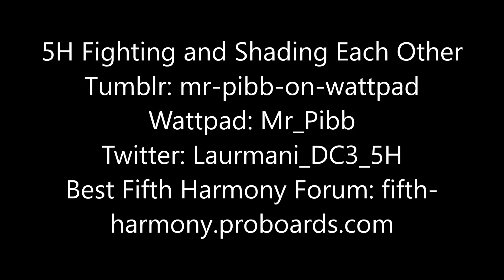Fifth Harmony Fighting and Shading Each Other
5H throwing shade.